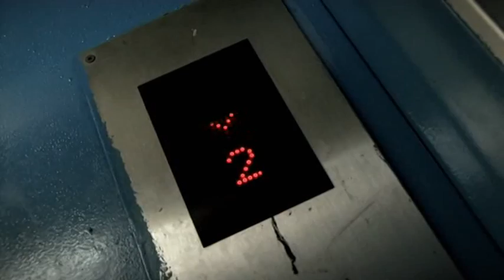Fast Edit - Yong Jian & Ooi Wah